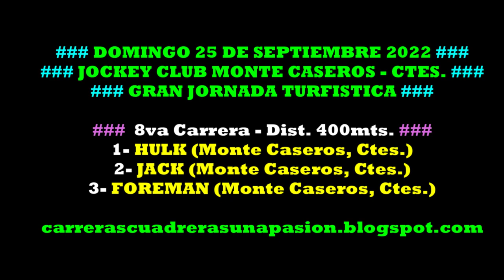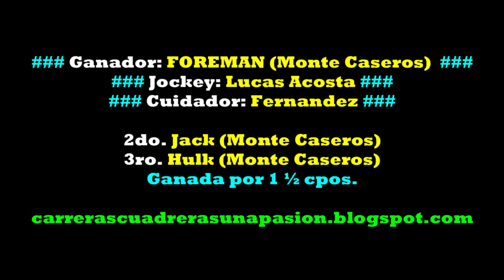FOREMAN, Jockey Club Monte Caseros, Ctes. (25/09/2022), Dist. 400mts.